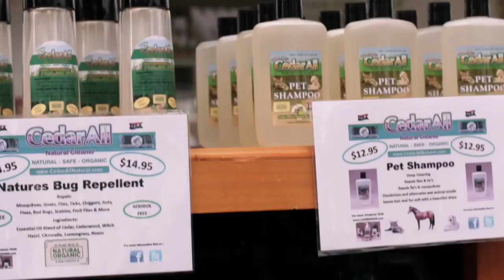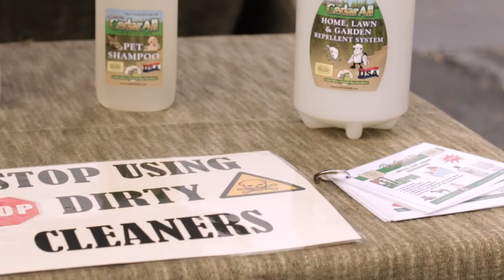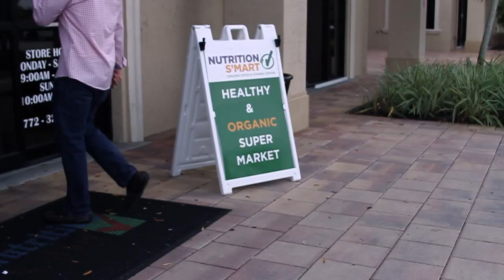Cedar All Natural | Shark Tank Video Submission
Cedar All Natural Inc
Shark Tank Submission